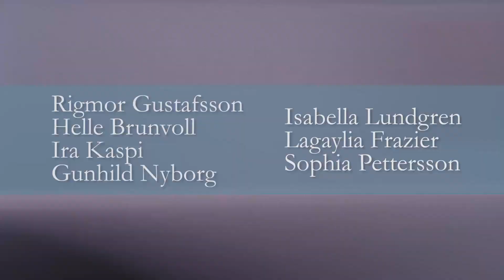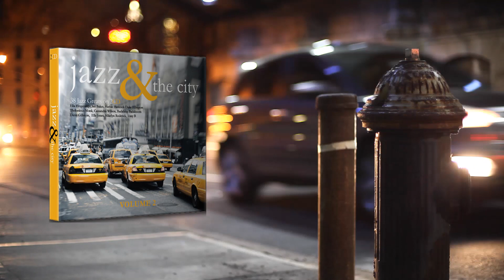Jazz & The City - [ Vol 2 ] - German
Jazz & The City -
Diese Playlist präsentiert dir die Diven des Nordic Modern Jazz. Mach dich bereit für eine Reise durch die Stadt im Morgengrauen, am Tag und in der Nacht und nimm die Atmosphäre vom morgendlichen Café über das entspannte Mittagessen bis hin zum dampfenden Nachtclub auf. Jazzkünstlerinnen aus dem Norden nehmen dich mit auf die Reise. Klicke auf die Icons der Playlists unten oder gehe zum YT-Symbol, um dir einen schnellen Überblick zu verschaffen.

Als Fortsetzung von Jazz & The City, das in der nordischen Region mehr als 50000 Alben verkauft hat, enthält CD 1 Divas of Nordic Jazz - nur nordische Künstlerinnen einige der von der Kritik bejubelten und weithin bekannten jungen Jazzkünstlerinnen aus den nordischen Ländern, wie Rigmor Gustavsson, Helle Brunvoll, Sophie Pettersson, Selma, Ira Kaspi, Gunhild Nyborg und LaGaylia Fraizer Moderner, smarter & sinnlicher Jazz CD2 Standards by Jazz legends, enthält Jazzlegenden wie Nina Simone, Ella Fitzgerald, Tony Bennett, Nat King Cole und viele weitere einzigartige Jazzkünstler.